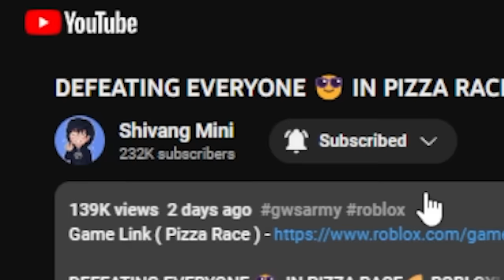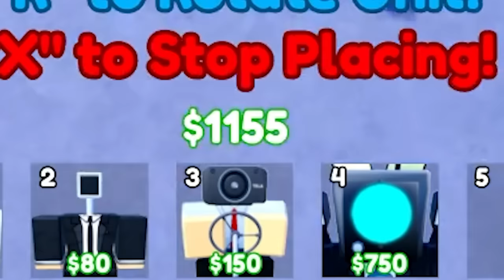UPGRADING DARK CAMERMAN TO LVL 9999 IN ROBLOX SKIBIDI TOILET TOWER DEFENSE!